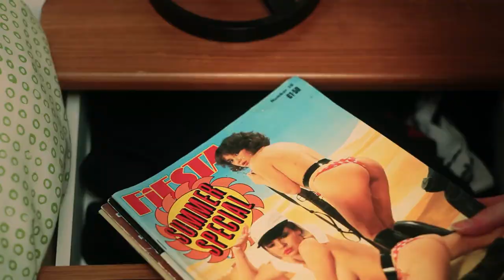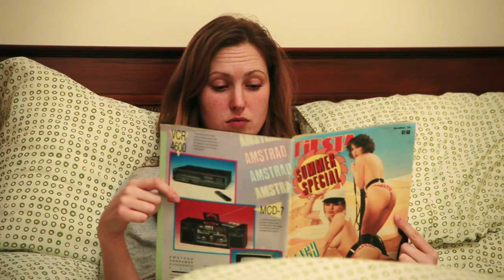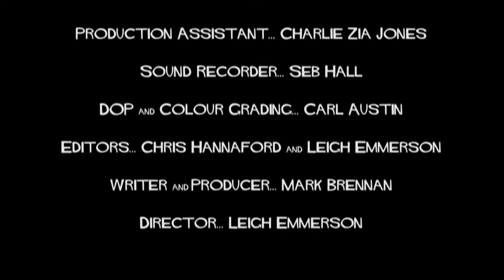Spooked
Pork Chop Pictures presents 'Spooked'.

The story of a man who realises at an inopportune time that he may not be as alone as he thinks he is.

Cast:
Dermot... Ryan Mercier
Sarah... Aine Smith

Voices:
Pole Dancer/Mum Spook... Stacy Hart
Dad Spook... Philip B.
TV Anouncer... Glen T.

Crew:
Production Assistant... Charlie Zia Jones
Sound Recordist... Seb Hall
DoP & Colour Grading... Carl Austin
Editors... Leigh Emmerson & Chris Hannaford
Writer & Producer... Mark Brennan
Director... Leigh Emmerson

Featuring music from Jasper's Revival